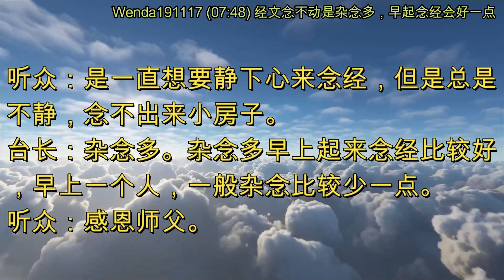经文念不动是杂念多，早起念经会好一点 (节目录音&字幕) 2019年11月17日《玄艺问答》Wenda191117 (07:48)